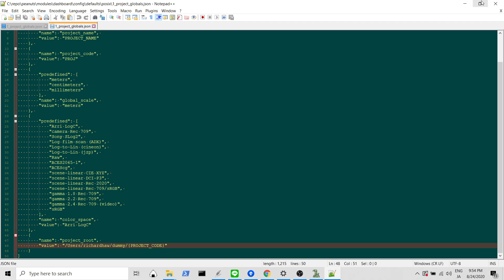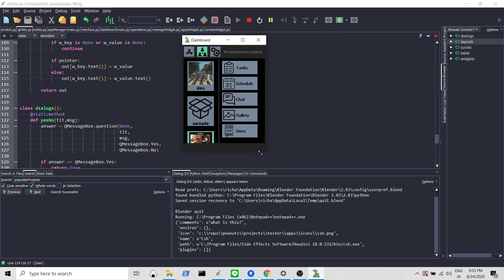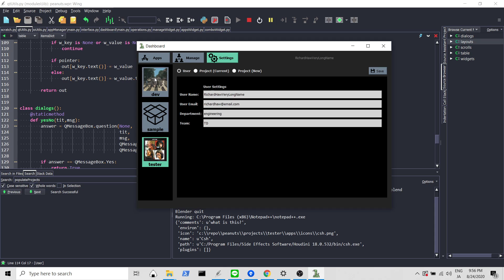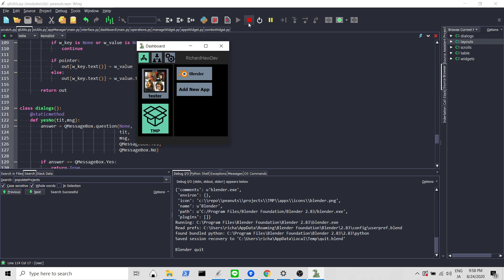dashboard (nt)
projects and environment manager